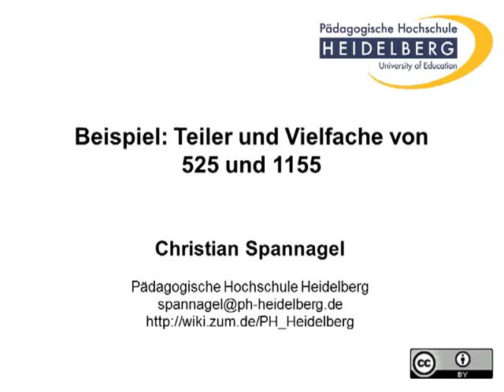Beispiel: Teiler und Vielfache von 525 und 1155